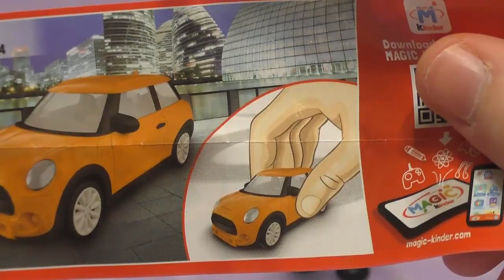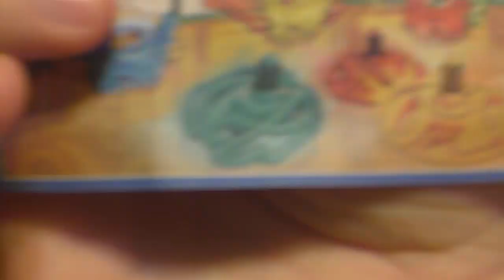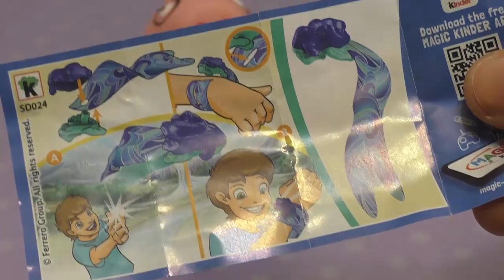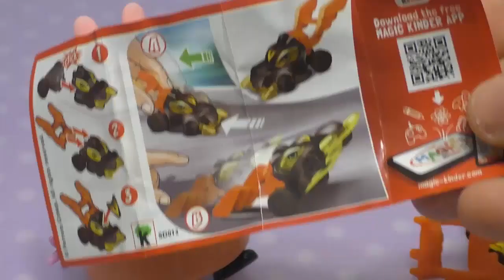Куклы Пупсики: Открываем Огромный Сюрприз и много сюрпризов в Куклой Игрушкой Свинкой Пеппой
Куклы Пупсики приветствуют вас! В этом Мультике мы открываем вместе с Куклой Свинкой Пеппой Огромный Сюрприз. Внутри этого Сюрприза Куклы Пупсики свинки находят много маленьких Сюрпризов киндерино.